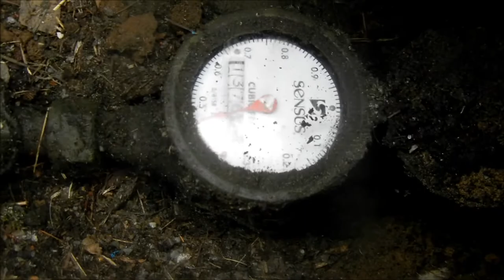Econo Maintaince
Got leaks?